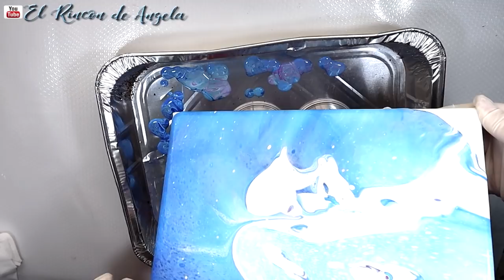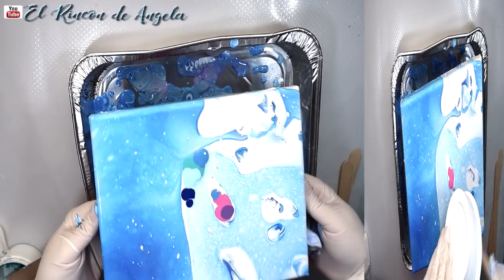Cuadro abstracto hecho con la técnica del Pouring o vertido de pintura-Diy manualidades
* Pintura Acrilica decoart colores turquesa susurrante, laguna, azul profundo y azul oceano

C/LEON,3(POLIGONO IND.
CABO CALLEJA
FUENLABRADA (MADRID), ES 28947
→MI TIENDA ETSY  para comprar mis trabajos.